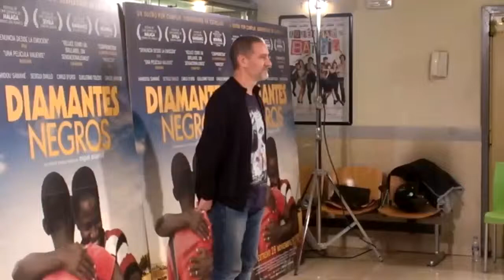Pase-rueda de prensa de Diamantes negros de Miguel Alcantud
Título: Pase-rueda de prensa de Diamantes negros de Miguel Alcantud

Descripción: Splendor Films distribuye una conmovedora historia sobre la cruda realidad del mundo del fútbol, "Diamantes negros", coproducción española-portuguesa, dirigida por Miguel Alcantud, cuenta en su reparto con figuras como: Setigui Diallo, Hamidou Samaké, Carlo D'Ursi, Carlos Bardem y Guillermo Toledo. Narra la historia de dos promesas estrellas del fútbol que llegaron a Europa desde África con tan solo 15 años. Amadou y Moussa son captados en Mali por un ojeador, separados de sus familias y traídos a Madrid para triunfar. Un periplo por España, Portugal y el norte de Europa, que les enseña de primera mano las sombras del llamado 'deporte rey', un negocio que dejará de tratarlos como niños para verlos como "diamantes negros".

Pase-rueda de prensa Cines Princesa Madrid, 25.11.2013

Fecha: 04/12/2013

Materia: Ciencias de la Información

Submateria: Cine

Formato: MPEG-2

Fuente: Complumedia-RTVDoc

Idioma: Español